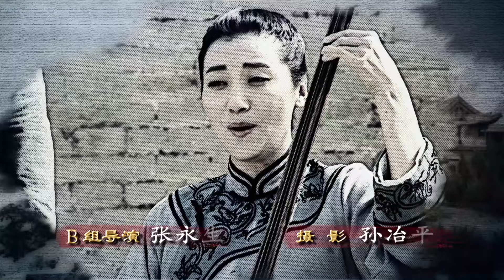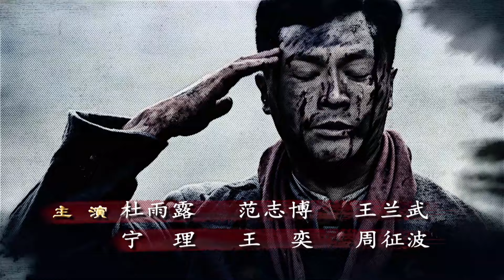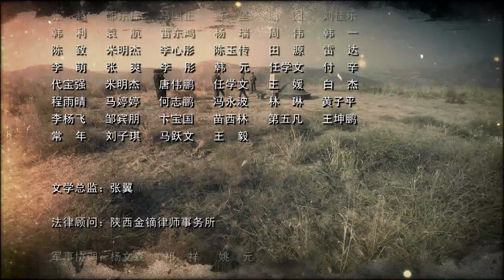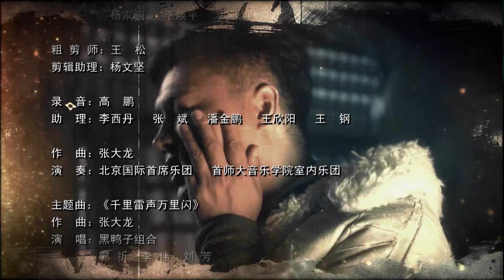【2024年战争大剧】《千里雷声万里闪》20 |毕业于黄埔军校的廖惊北建立抗日根据地,一步步粉碎鬼子的计划！（主演：刘晓虎,艾东,陈逸恒,刘一含）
🧡内地 2024  剧情 / 动作 / 战争
👉剧情简介：廖惊北等一批共产党人在陕甘边地区出生入死浴血奋战，从建立小股游击队开始，一步步壮大为主力红军并建立了照金、南梁红色根据地。他们在强大的白色势力的包围下，粉碎了敌人一次次的围剿，屡战屡败、屡败屡战，演绎了一幕幕传奇而悲壮的故事。最后壮大了红军队伍，建立了陕北红色根据地，为迎接中央红军到达陕北做出了巨大的贡献。廖惊北和秦显鸿是一对红色恋人，在艰苦卓绝的年代生生死死，几次离散，最终在敌人炮火之中隔河结为夫妻，结婚仪式刚结束，廖惊北就带领战士冲向前线。